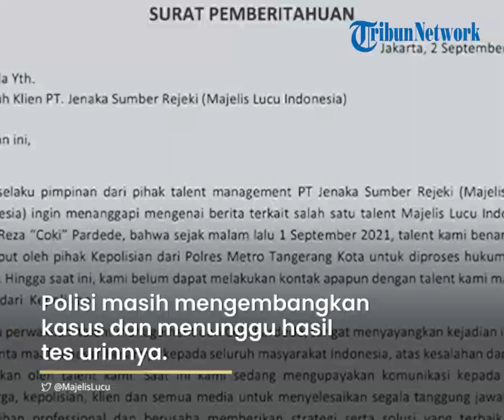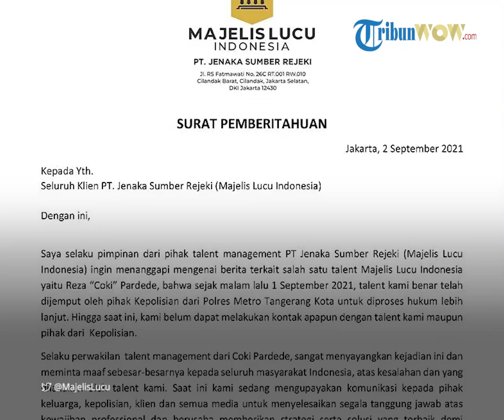Heboh Video Komika Coki Pardede Ditangkap Polisi Terkait Narkoba, Majelis Lucu Indonesia Minta Maaf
TRIBUN-VIDEO.COM - Komika Reza Pardede atau kerap disapa Coki Pardede ditangkap pihak Polres Tangerang Kota karena kepemilikan narkoba.

Kasat Narkoba Polres Metro Tangerang Kota AKBP Pratomo Widodo menyebut pihaknya menangkap Coki bersama penyuplai narkobanya, Rabu (1/9/2021) malam.

Adapun barang bukti yang ditemukan kepolisian yakni narkoba jenis sabu.

"Dia (Coki Pardede) kami amankan bersama penyuplainya," ungkap Pratomo Widodo, dikutip dari Warta Kota, Kamis (2/9/2021).

Akan tetapi, ia belum mau membocorkan berapa banyak sabu yang disita dari Coki.

"Masih kami kembangkan nanti kami rilis. Kami masih menunggu hasil tes urinnya," imbuh dia.

Kabar penangkapan Coki ini juga dikonfirmasi oleh pihak manajemennya, PT. Jenaka Sumber Rejeki atau Majelis Lucu Indonesia melalui akun Twitter @MajelisLucu, Kamis (2/9/2021).

Dalam cuitan itu, Trestan Muslim dan sang CEO, Patrick Effendy memberikan pernyataan terkait kabar penangkapan kawan kerjanya.

Tretan mengatakan pihaknya menyerahkan segala proses hukum kepada polisi.

"Kami dari Majelis Lucu mengkonfirmasi bahwa berita ditangkapnya Coki Pardede adalah benar. Kami menyerahkan segala proses hukum ke pihak yang berwajib," ucap Trestan Muslim.

Sementara itu, Patrick Effendy menyebut pihaknya sedang berusaha mendapat informasi lebih lanjut soal Coki dari kepolisian dan keluarga.

"Kami sekarang sedang mengurus kewajiban-kewajiban kami atas partner Coki Pardede kepada semua klien dan customer," lanjutnya.

Selain itu, Majelis Lucu juga meminta maaf atas perbuatan Coki Pardede yang terjerat narkoba.

Hal itu terlihat dari surat pernyataan manajemen yang juga di unggah di Twitter @MajelisLucu.

"Selaku perwakilan talent management dari Coki Pardede, sangat menyayangkan kejadian ini dan meminta maaf sebesar-besarnya kepada seluruh masyarakat Indonesia, atas kesalahan dan yang dilakukan talent kami," bunyi surat pernyataan itu.

Seperti diketahui, YouTuber sekaligus komika Coki Perdede diamankan polisi karena kasus penyalahgunaan narkoba, Rabu (1/9/2021).

Coki Pardede ditangkap di sebuah perumahan di kawasan Tangerang, Banten.

Dalam video amatir yang beredar, pemilik nama asli Reza Pardede itu tampak panik saat petugas memasuki rumahnya.

Dikutip dari tayangan YouTube KompasTV, Kamis (2/9/2021), Coki tampak mengenakan kaus hitam dan celana pendek berwarna krem.

"Kau tunjukin dulu barangnya (narkoba) lah," ujar seorang petugas.

"Sini sini," timpal petugas lainnya.

"Cepetanlah kau," lanjut petugas.

Bukannya langsung memberikan barang bukti, Coki justru terdiam.

Ia justru meminta maaf dan memohon agar petugas bersabar.

"Iya bang, sebentar mohon maaf," ucap Coki seraya menempelkan kedua telapak tangannya ke dada.

"Akunya kaget bang," lanjut Coki.

"Sini-sini, mana," pinta petugas lagi.

Saking paniknya, Coki bahkan meminta izin untuk minum.

"Sabar ya bang, aku minum dulu ya, minum dulu," kata Coki.

Ucapannya terdengar tegang dan amat buru-buru.

Setelah meneguk minumannya, Coki kembali menjawab ucapan seorang petugas.

"Mau kubantu nggak kau lae (sebutan orang Batak, red)," ucap seorang petugas.

"Akan aku bantu juga lae, akan aku bantu," jawab Coki tegas.

Pria 33 tahun itu lantas kembali meneguk minumannya.

Terdengar dari ucapan sang petugas, diduga Coki tengah menyaksikan video syur saat ditangkap.

Coki lalu membela diri, ia mengaku kaget saat dirinya digrebek polisi.

"Sorry ya lae, aku kaget, maaf ya lae, akan kubantu," papar Coki.

Petugas yang menggerebeknya lalu meminta Coki untuk menyerahkan barang bukti.

Seolah kebingungan, patner Tretan Muslim itu sempat berputar-putar mencari barang bukti yang diminta polisi.

Coki menyodorkan waist bag miliknya, namun barang bukti tersebut tak ada di sana.

Ia lalu mengambil dompet yang berada di meja komputernya.

Rupanya, barang bukti tersebut disimpan Coki dalam dompet miliknya.

Artikel ini telah tayang di Tribunnews.com dengan judul Coki Pardede Ditangkap karena Kasus Narkoba, Pihak Manajemen Majelis Lucu Minta Maaf,